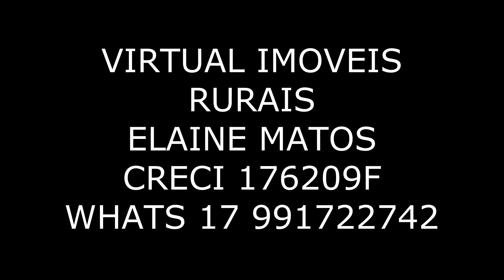SITIO SÃO JOSÉ DO RIO PRETO 12 ALQUEIRES EM CANA- LINDO DEMAIS r$ 3.600.000 VEJA DESCRICAO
Srs. Clientes e amigos, postamos direto imoveis a venda no interior de São Paulo, increva-se e recebera a notificacao de mais um imovel rural, que vamus postar, postamos a media de 5 videos todos os dias, Obrigada

SEGUE AGORA ABAIXO DESCRICAO E PRECO DO IMOVEL
sitio em RIO PRETO SP
proximo a damha fit
estancia  são Felicio
sitio tem 12 alqueires sendo 10 em cana para usina guarani
e 1alq em pasto e mais 1 alq em reserva

nao tem casa
energia dentro do sitio
 plano coisa linda mesmo
fotos reais dele

e VEJA O FILME DO LOCAL

OBS: Veja o vídeo abaixo do foto ok
Por favor srs. clientes não atendemos fone no primeiro contato, para sua segurança e nossa segurança, e será salvo o histórico da nossa conversa, para que possamos lhe enviar fotos, vídeos, localização, documentação e outra informações que os srs, assim desejarem. Já que somos virtuais e a internet é uma coisa fantástica, mas todo cuidado ainda é pouco, e via whats mensagem podemos nos apresentar formalmente para que os srs. Nos conhecam melhor.
Já no segundo contato o corretor entrara via fone.

OBRIGADA
A VIRTUAL ELAINE MATOS IMOVEIS RURAIS
agradece a sua compreensão e sua confiança
CRECI 176209f
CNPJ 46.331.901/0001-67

Por favor nos chame no whats mensagem , nossos fones são ligado no pc, não tem como atender fone ok. WHATS 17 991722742

Olá tudo bem, a internet é algo maravilhoso, mas costuma deixar duvidas em nossa cabeça, se é algo serio ou não, por isso montamos aqui um forma de vocês clientes verem e  nos conhecer melhor, através das redes sociais e outras segue abaixo nossos links, email, fones, e site. Obrigada,

VIRTUAL IMOVEIS RURAIS ELAINE MATOS

Rua das Acacias n 450 – Jd Navareth- cep 15086892- São Jose do Rio Preto – sp
Nosso Escritorio não é aberto ao cliente, é apenas para publicação de imóveis.
Obrigada e ate mais

E lembre-se nessa nossa vida nunca foi sorte, e sim sempre foi e sempre sera DEUS.
Entao que mais uma vez ele esteja nos abencoando numa nova etapa da nossa vida.
Amem